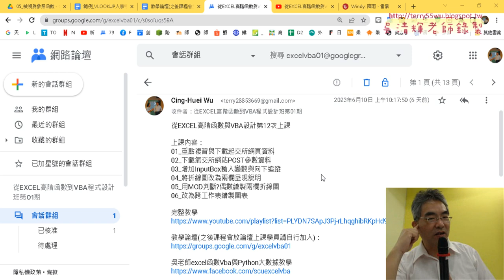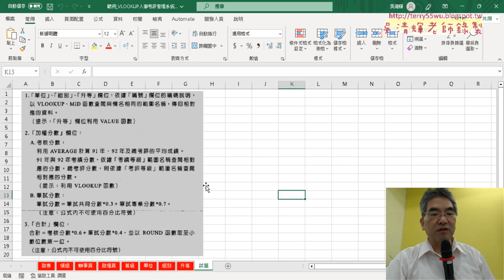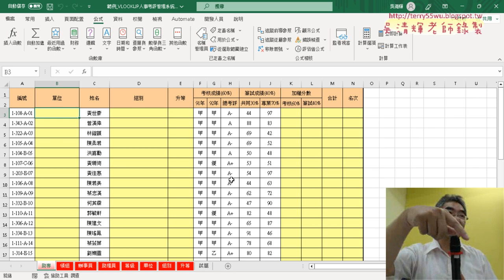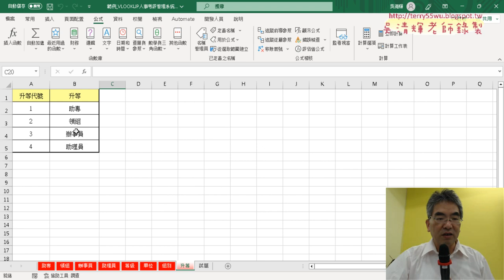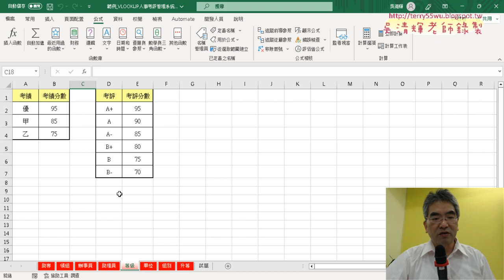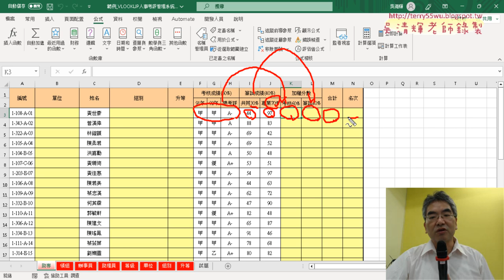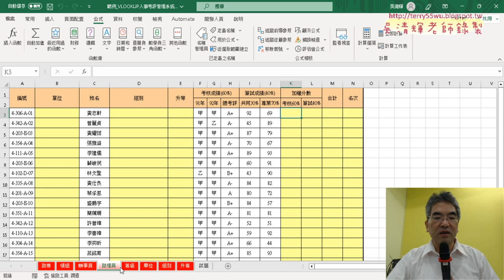01 重點複習與範例人事考評試題說明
上課內容：
01_重點複習與範例人事考評試題說明
02_範例人事考評助專工作表解答
03_將公式複製到其他工作表與改為VBA
04_撰寫助專工作表的清除與考評VBA程式
05_撰寫所有工作表的清除與考評VBA程式
06_改為外迴圈選取工作表與向下追蹤
07_關閉畫面更新與等待程式

上課用書：
Excel VBA一點都不難：一鍵搞定所有報表
作者： Excel Home
出版社：博碩
出版日期：2013/06/26
定價：380元

吳老師  112/6/17